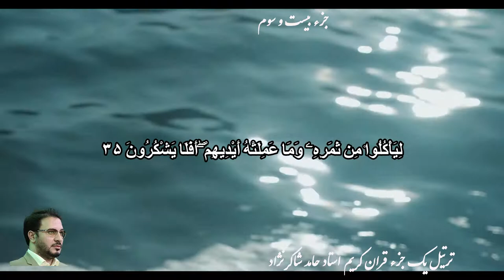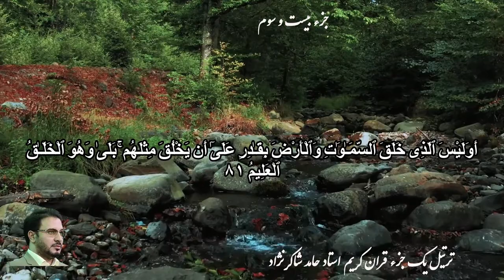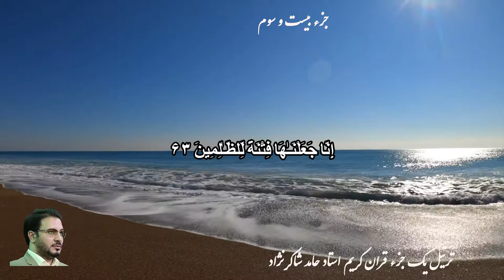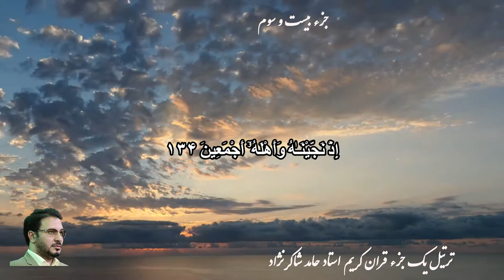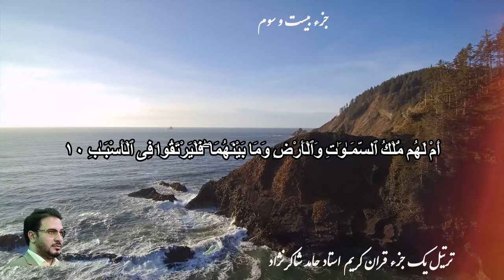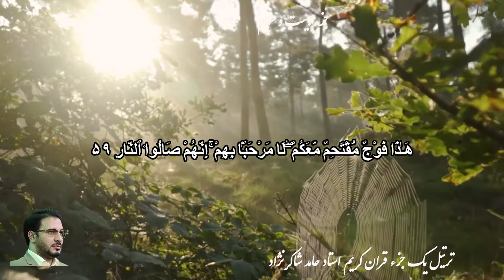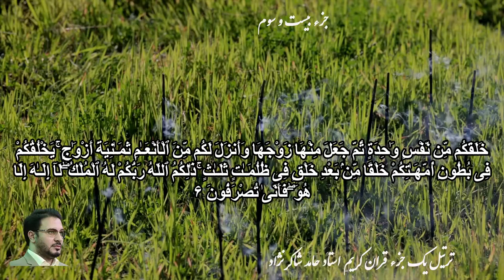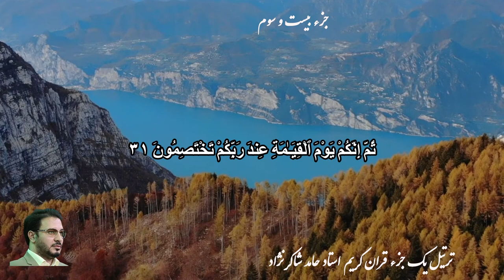Juz 23( 30 Juz Quran تلاوت ۳۰ جزء قرآن ) جزء بیست سوم